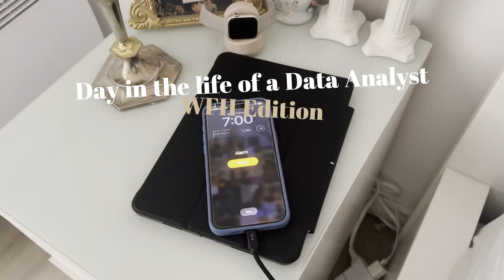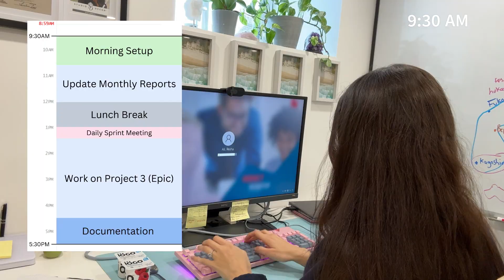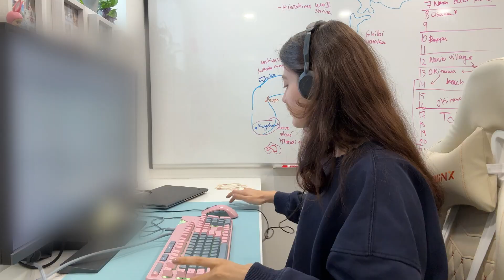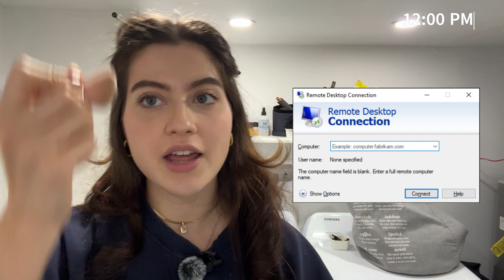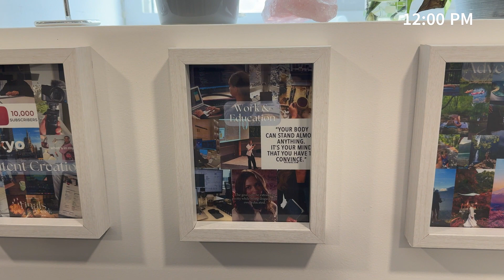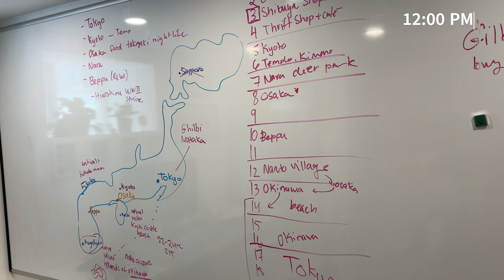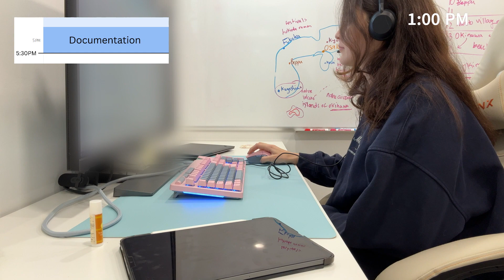Day in the Life of a Data Analyst in Investment Banking *Work From Home with me!*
Ever wondered what a day in the life of a Data Analyst looks like? Join me as I take you through my daily routine, from an energizing morning at the gym to diving deep into data analysis and utilizing Agile methodology to stay on top of our projects.

Whether you're a budding data analyst or just curious about the field, this video will give you a real-life glimpse into the professional and personal routines that drive success in data analytics.